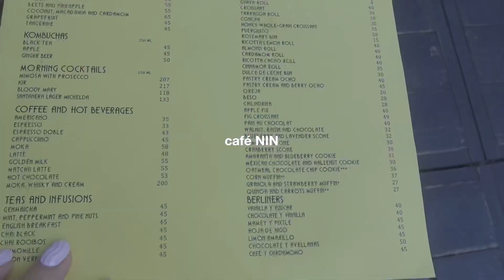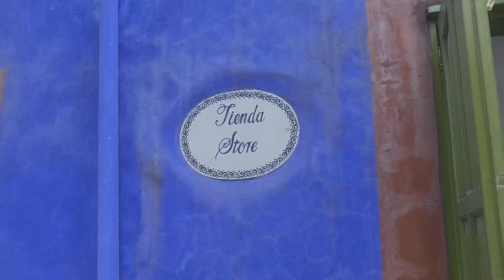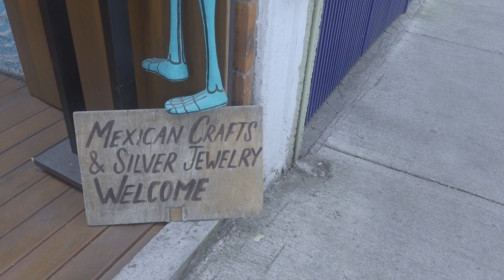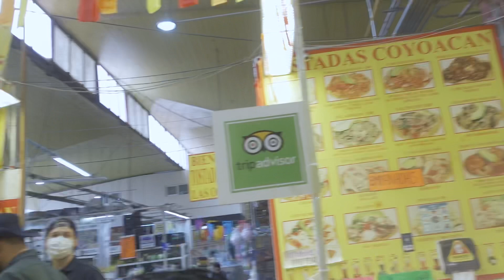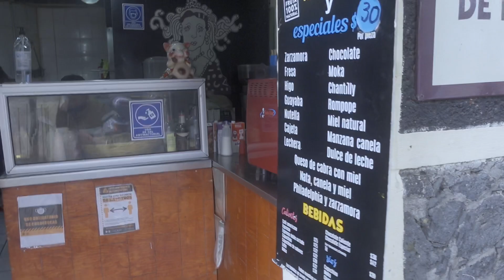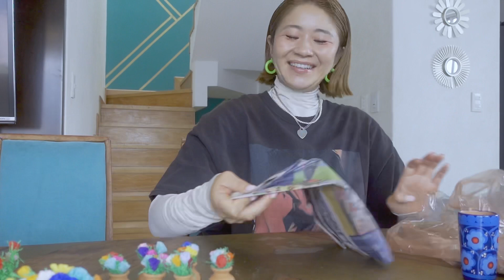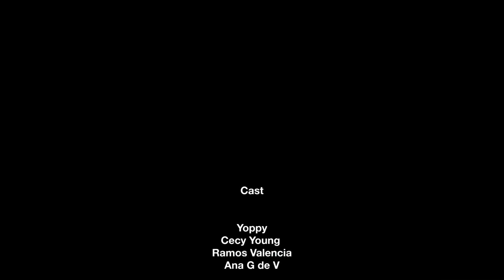Mexico City VLOG Part2 🇲🇽 お友達とお出かけ！マーケットでの購入品紹介も紹介💟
メキシコシティに行ってきました。
little sunny bite の撮影の様子や街の様子を撮影して見ました。
マーケットでの購入品も紹介しています。